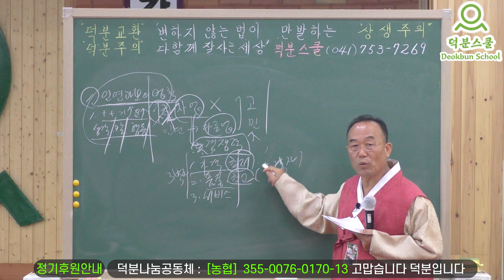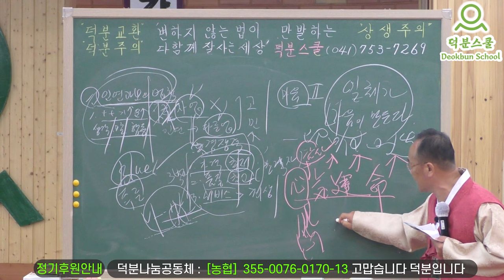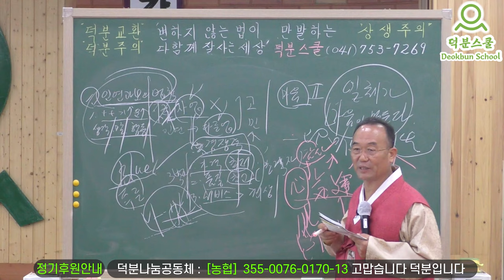사업성패를 지배하는 법칙을 알고 계십니까?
1️⃣첫번째:덕분스쿨 입학해서 공부하기
2️⃣두 번째: 카페(cafe)에서 공부하기
네이버 카페(cafe): 덕분스쿨
3️⃣세 번째: 공개밴드에서 공부하기
4️⃣네 번째: 유튜브(Youtube)에서 공부하기
덕분나눔공동체장 덕분성담 드림

더빙: 클로바더빙 AI보이스다인,하준
자막: 론박자막연구소
자막: 라니LANi
자막: 조블리영상편집
자막: 편집하는여자
자막: 나눔템플릿
자막: 편집정음
적용폰트 : 윤디자인M 제공 "독립체"

사업을 지배하는 법칙을 알고 계십니까? 사업성공 법칙 마음공부 #231105